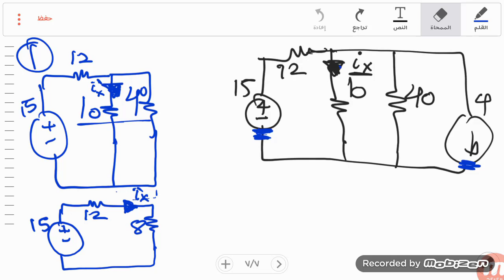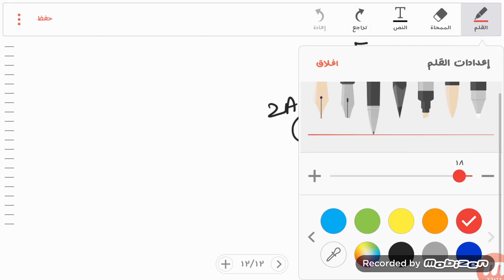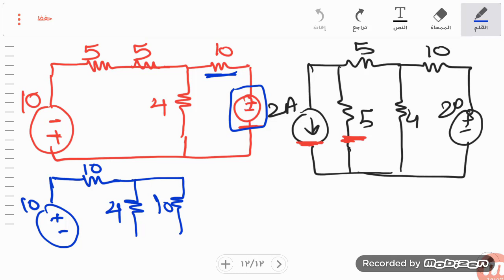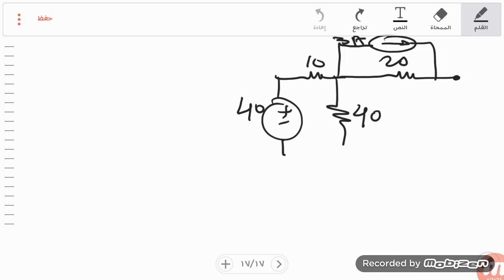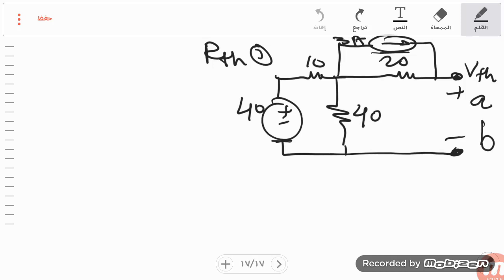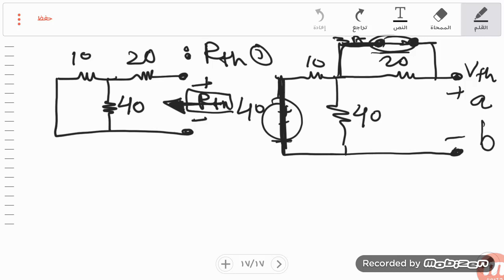circuit 1 - ch4: circuit theorm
this video shows circuit theorm
source transformation
super position
norton equivalent
maximum power